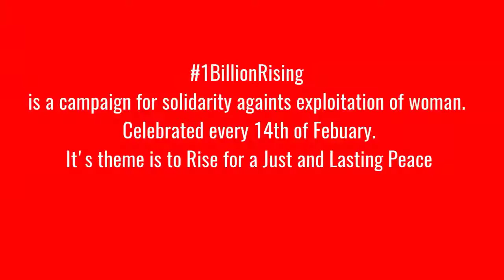VLOG 2, 1BillionRising Zumba Party (Capiz State University Mambusao Campus) Feb 14, 2019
in celebration for 1BillionRising everyone enjoyed the Zumba Party. Participated by the Students and the Faculty and Staff. Ang Saya- saya